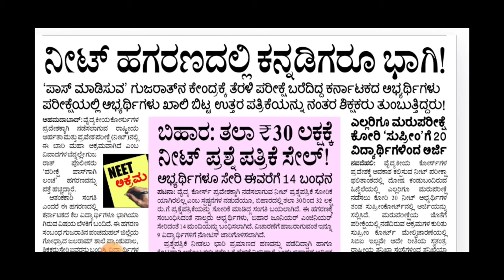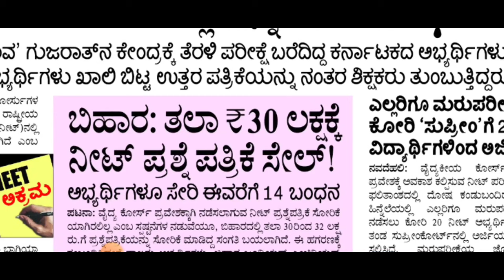NEET IMPORTANT UPDATE TODAY|BIG SHOCK UPDATE TODAY|NTA|students solution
Upi id:hatersvtu@ybl